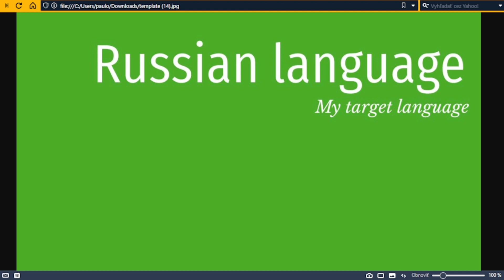Russian language part 14 full